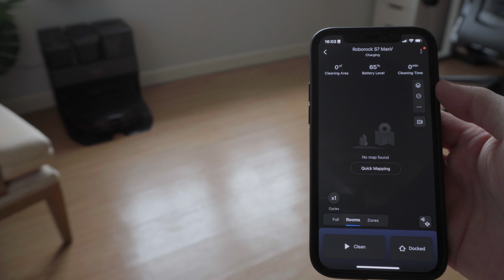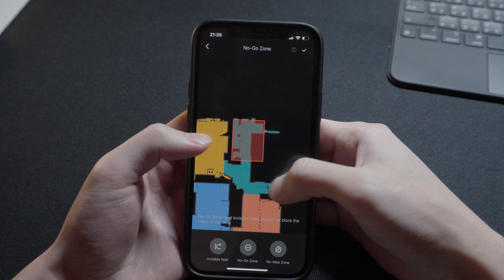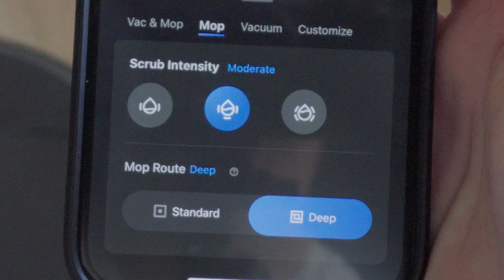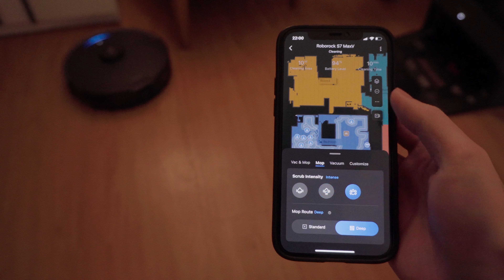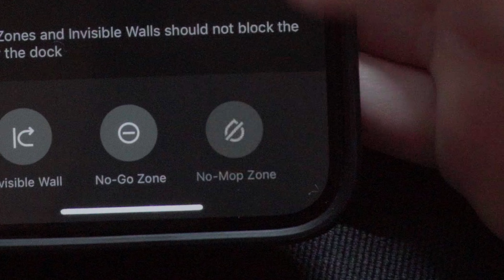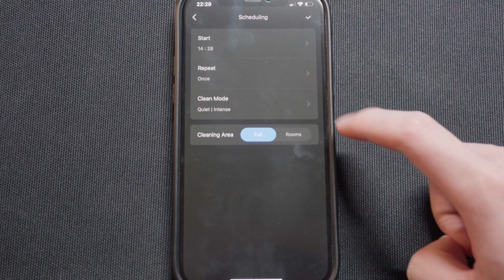รีวิว Roborock S7 MaxV Ultra ไม่ต้องกวาดบ้านถูพื้นเองอีกต่อไป! | bomyanapat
สอบถามเพิ่มเติมได้ที่